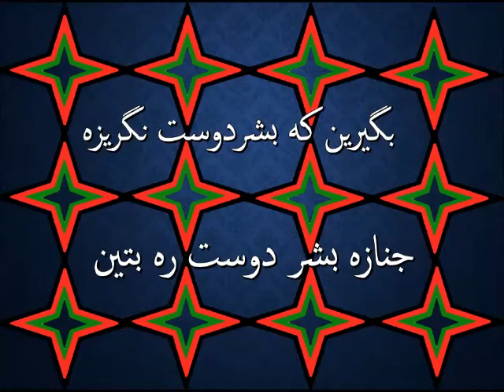afghanistan defence minister جنازه بشردوست ره بتین